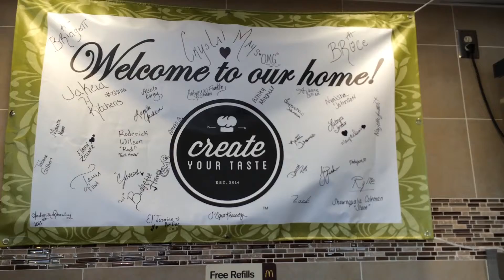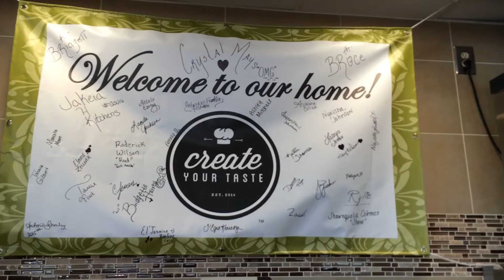McDonald's Create Your Taste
New McDonald's statement says Welcome Home, so we all will be able to take our creative own burger kit home and do it our selves.

McDonald's have fully automated the food ordering methods.

Also they are experimenting with peoples' choices.

Please wait to see the result in the near future.

This could effect the employment industry and also the food choice we will have.

Also alter the way we eat food and how we eat food and what choices we as free human will have in the world.

Water is short across the world Drinkable water is scars, food is running out soon. farmers and farm land is historical landscape now.